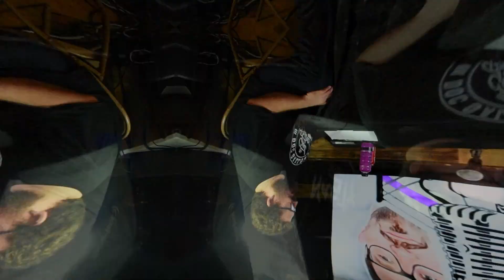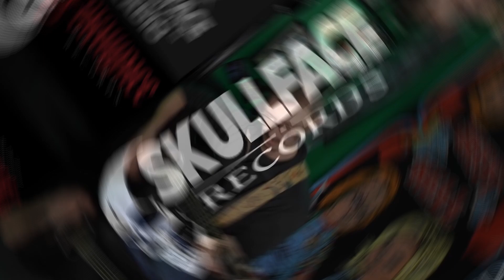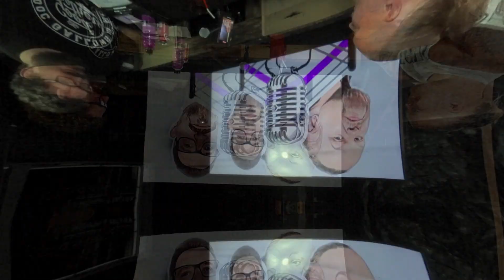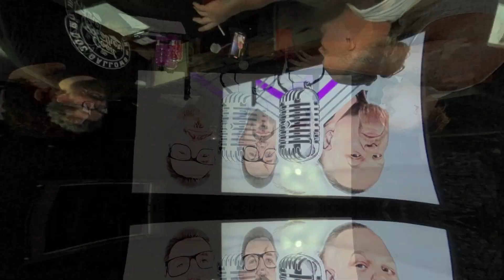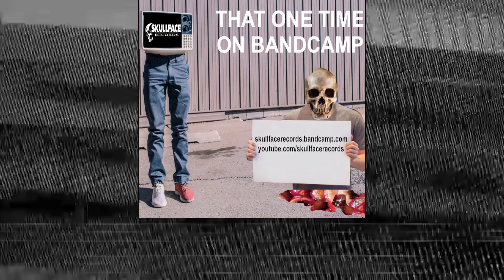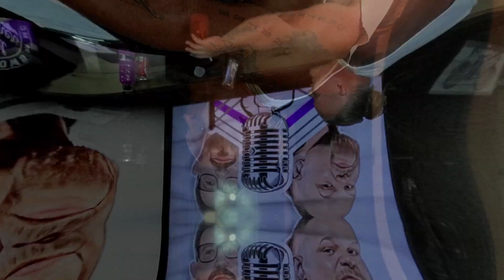ME, MAXX & A MIC - "Making an Impact" Episode 1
Starring Maxx Sledd , Larry D

Making an Impact Episode 1